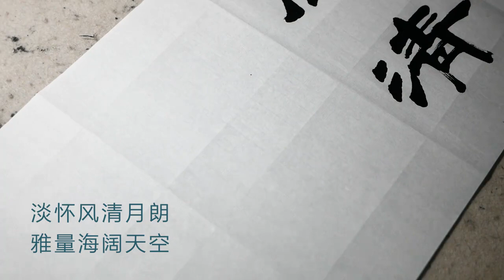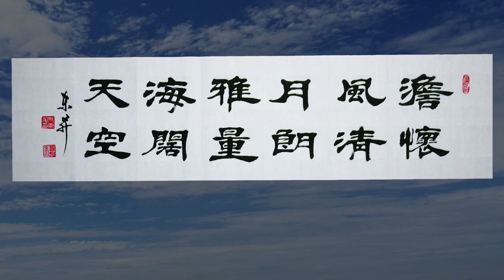吴先生以魏碑笔意写隶书，这种书风十分受人欢迎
爱好书法，乐于分享交流书法日常心得吴先生以魏碑笔意写隶书，这种书风十分受人欢迎。